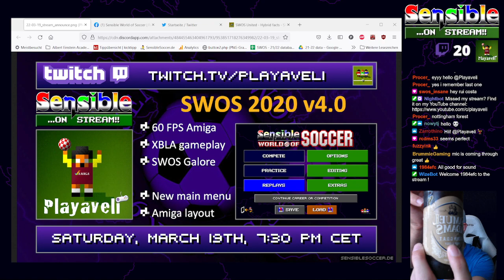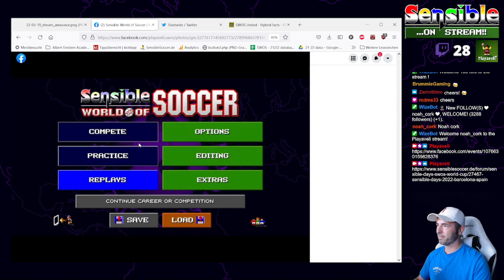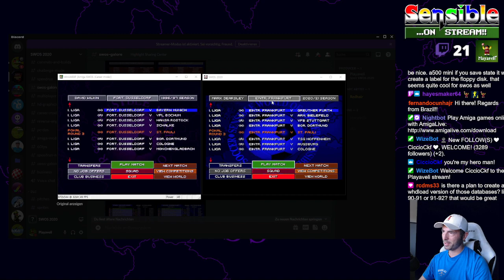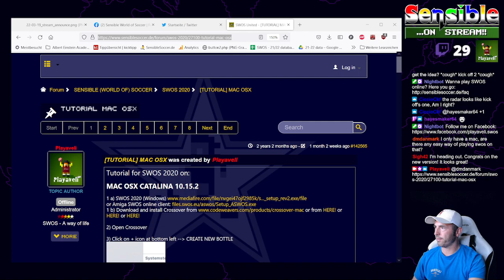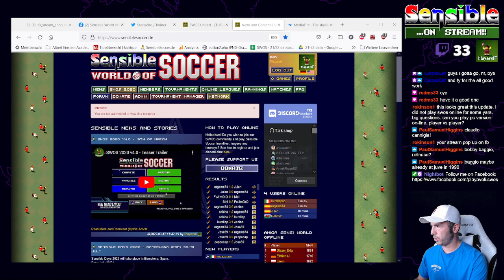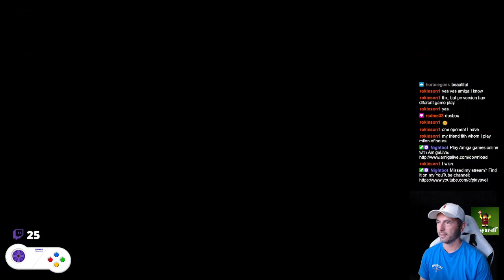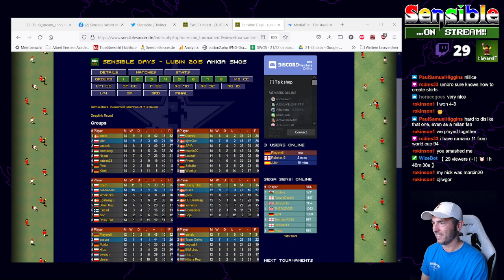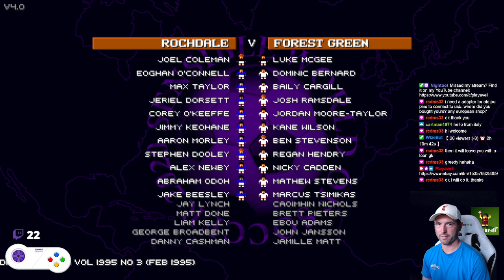REPLAY - Sensible World of Soccer 2020 v4.0 - release party stream | sensibleonstream ep. 32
SWOS 2020 v4.0
- 60 FPS Amiga gameplay
- XBLA gameplay
- New main menu layout
- Amiga menu colors
- SWOS Galore... share & rate highlights!